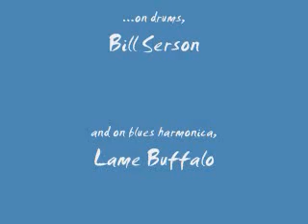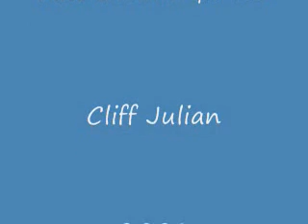A FEW BAD HABITS - (Turning Red) Buffalo Blues Harmonica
Mississippi Blues Society jam at the Elmdale House Tavern in Ottawa Ontario Canada
With
Mike Lush - bass
Bill Serson - drums
Barry Buse - guitar & vocals
Lame Buffalo - blues harmonica

Videocam operator - Cliff Julian